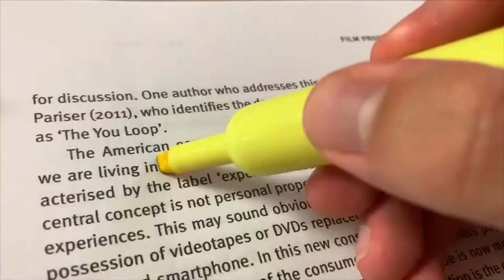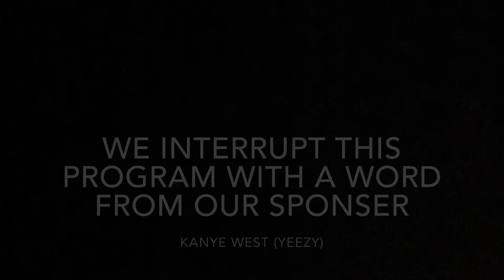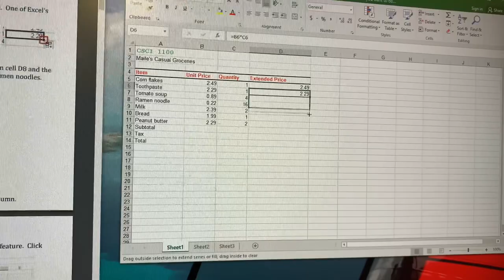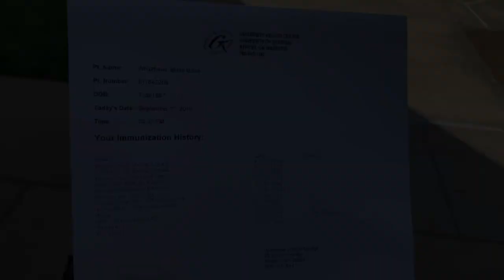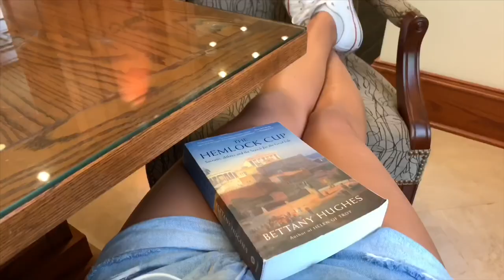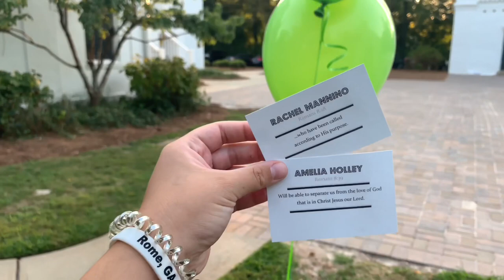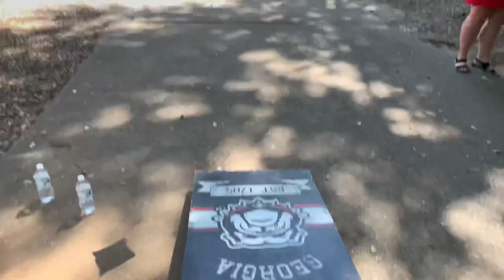the whitehead way, episode 3!!!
instagrams: @charliedavykw , @maile_whatsgood4 , @mark9_whitehead , @maggie_kw18